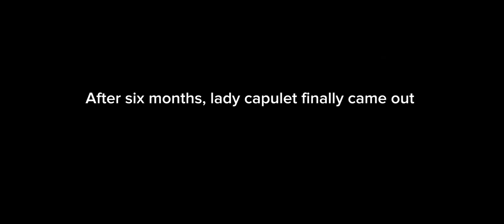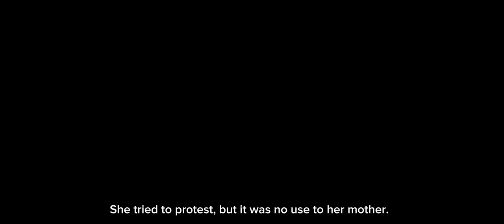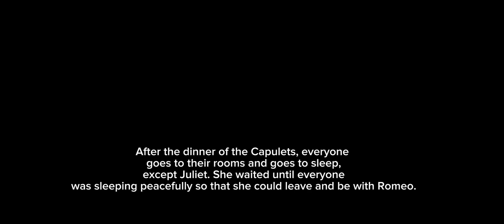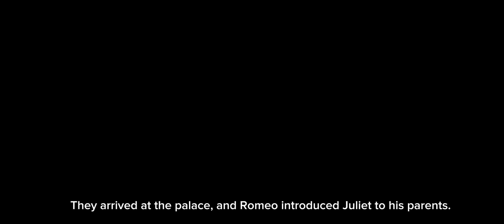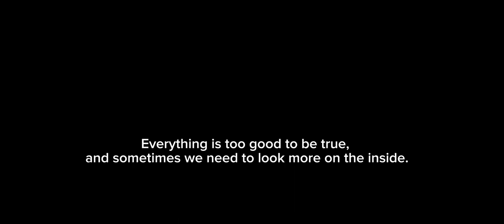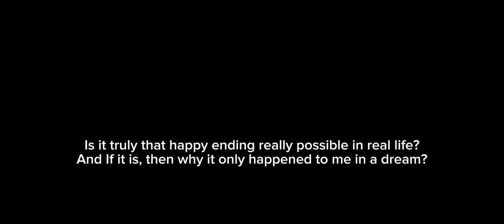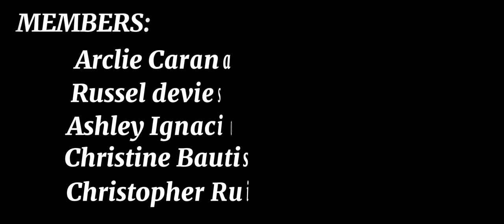ROMEO AND JULIET SHORT FILM (GROUP 1)